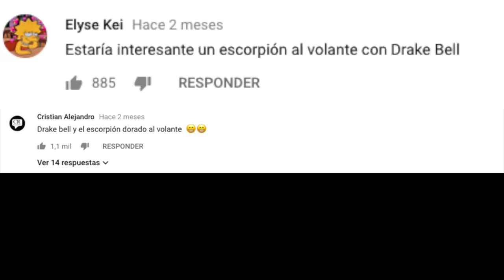DRAKE BELL & Super Escorpión al Volante!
Su dios trajo desde tierras gringas a este "cantante" que quería sentirse pleno paseando por la ciudad.

Compra mis máscaras desde cualquier parte del mundo aquí:
LA DORADA: